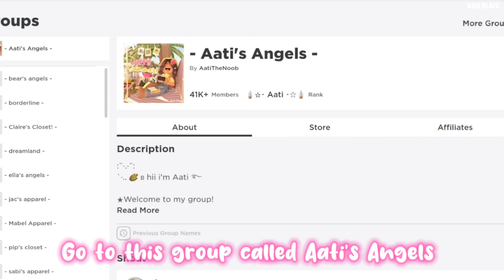OMG GET THIS NEW HAIR RIGHT NOW 😱😍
* //Hii I'm Aati 🧃\\ *
• Use Starcode AATI When Buying Robux Or Premium ⭐
🦋//SOCIALS

💸//UGC ITEMS

@HK Gamer Bros    @My Gaming Town  @Fufu Unicorn

💗//Credits! 🍭
- Video Inspo: ‎ ‎
Thank you Roblox for the Robux! ✨
Thank you Robux for accepting me in to the star program
Thank you Roblox

Roblox
Roblox Trend 2022
Roblox Meme 2022
Roblox Edit 2022
Aati Plays
Aati Plays Family Trend
Aati Plays Trends
Aati Plays Edits
Aati Plays Memes
Me and My Family Did This Trend
Me and My Mom Did This Trend
Me and My Dad Did this Trend
Me and My Sister Did This Trend
Me and My Brothers Did This Trend
Me and My Siblings Did This Trend
Me and My Aunts Did This Trend
Me and My Friend Did This Trend
Me and My Bestie Did This Trend
Me and Mr Bean Did This Trend
Me and Disney Encanto Characters Did This Trend
Me and Disney Pixar Turning Red Characters Did  This Trend
Me and Marvel Superheroes Did This Trend
Me and Disney Princesses Did This Trend
Me and Disney Fairies Did This Trend
What If Someone Owned Roblox
What If My Mom Owned Roblox
What If My Dad Owned Roblox
What If My Siblings Owned Roblox
What If Mr Beast Owned Roblox
What If Everything On Roblox Was Free
What if everything was free
0 Robux Shopping Spree
What if nothing was free on Roblox
What If Everything On Roblox Costs Money
What If Roblox Was For Adults
Here's A Song To Get To Know About Me
My Family Make My Roblox Avatar
My Siblings Make My Roblox Avatar
My Parents Make My Roblox Avatar
My Aunt Makes My Roblox Avatar
I Like Me Better When I'm With You
Avatar Picker
Aesthetics
Gacha
Preppy Matching outfits
Indie Matching outfits
Emo Matching outfits
Cottage Core Matching outfits
Tropical Matching outfits
Blocky Matching outfits
Softie Matching outfits
CnP Matching outfits
Slender Matching outfits
Da Hood Matching outfits
This Or That
Me VS Mom
Me VS Dad
Me VS Sis
Me VS Bro
Capcut
Alight motion
AE After Effects
Free robux
Rabax
Bobux
Free robux hacks
Roblox Animated faces
Roblox update
OMG ROBLOX ADDED THIS
NEW UPDATE
DAD
ME AND MY DAD THIS TREND
MY DAD AND I DID THIS TREND
Not amber roblox
Luvxshine
Judo Unicorn
Cute cookie gaming
Spiceables
Lanah
Not Ruby roblox
I datchy
Gunslaya
Junell Dominic
Capcut
FREE ROBUX
FREE HAIR
FREE UGC
FREE HAT STRAWBERRY
SPOTIFY ISLAND
SAMSUNG
SUNSILK CITY
Ariana grande
Olivia rodrigo
Sia
Positions
Dynamite
Runaway
Juiceavate
Roblox avatar evolution
Robux Avatars
Free
Juiceavate avatar the rich
Butter
Dandelions
Traitor
Dusk till dawn
Snowman
Solo
Eyes blue like the Atlantic
Love nwantiti
Covers
Songs
Non copyright
Music
Shape of you
Ed sheeren
Savage love
BTS
BLACK PINK
KPOP
Way back home korean
Parents pick my Roblox avatar
Siblings pick my Roblox avatar
Sisters be like
ME AND MY SISTER
Happy sisters day!
Chrissy wake up
Roblox Chrissy
Stranger Things